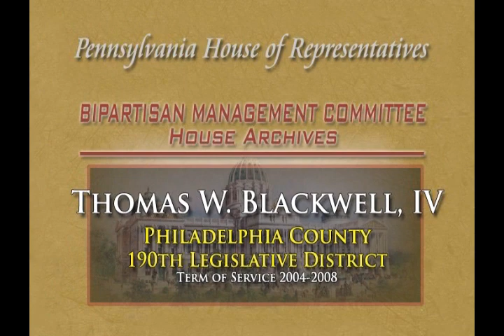Rep. Thomas W. Blackwell, IV oral history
Rep. Blackwell talks about his family and career as a labor leader as a Longshoreman prior to his tenure in the House.  Rep. Blackwell also talks about prison reform, gun control and the investment into people themselves, as well as his love for his community in Philadelphia.